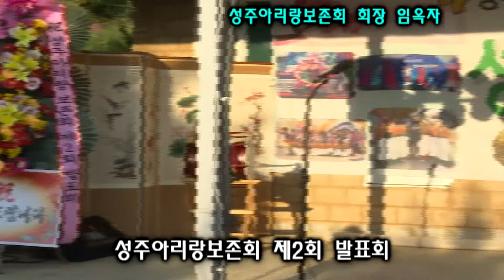성주아리랑보존회 회장 임옥자 독도아리랑 - 성주아리랑보존회